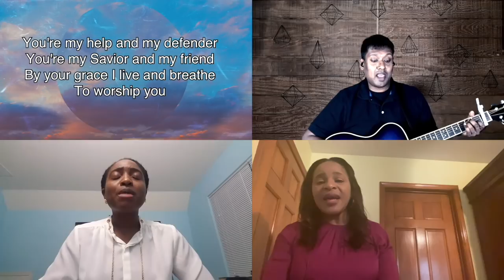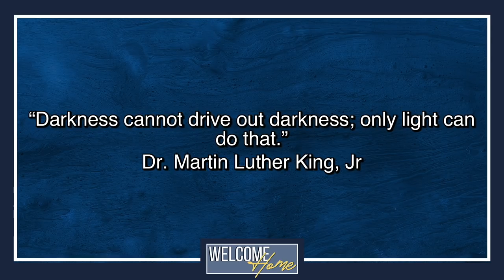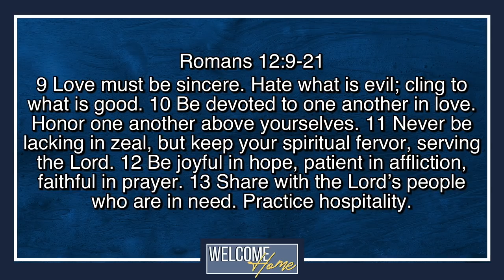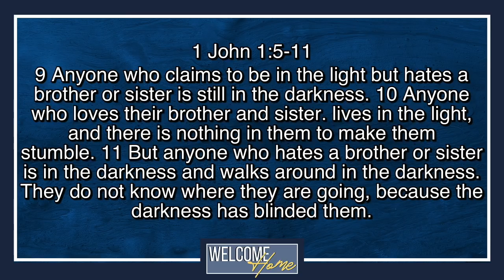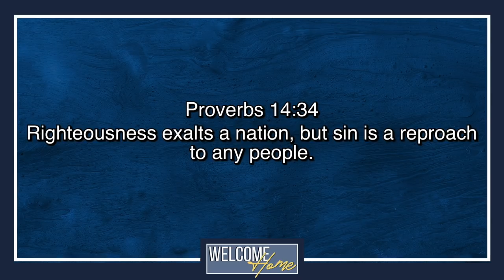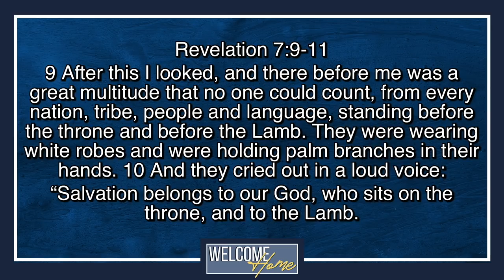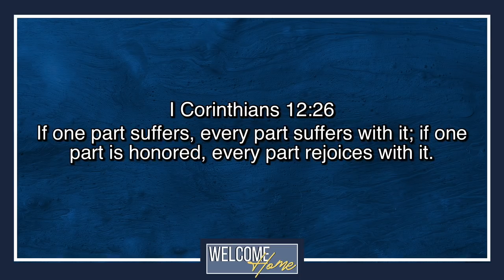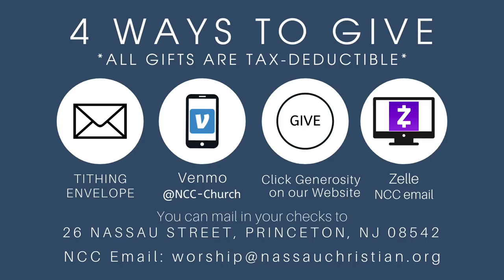2020-06-07 - Welcome Home - 6 (Safe House)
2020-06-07 - Welcome Home - 6 (Safe House)